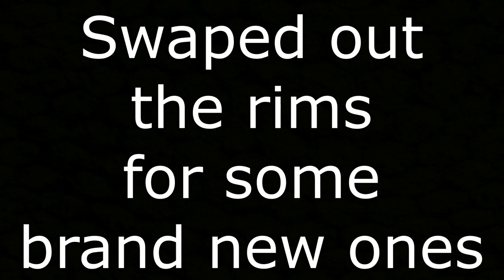Slider Edit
This video is from the first month I owned my slider, learning wheelies and such, Enjoy!